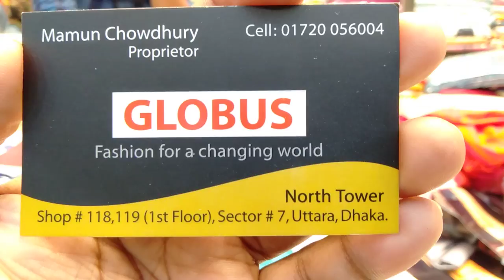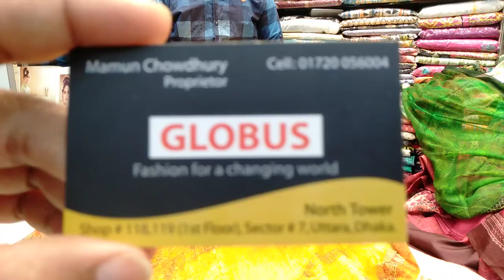উত্তরা নট টাওয়ার দিল্লি বুটিকস এর থ্রি পিস কালেকশন এবং দাম (falak angel)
shop name: (GLOBUS FASHION)

address; north tower shop no. 118,119(1st floor),sector 7, uttara, dhaka

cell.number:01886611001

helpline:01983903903